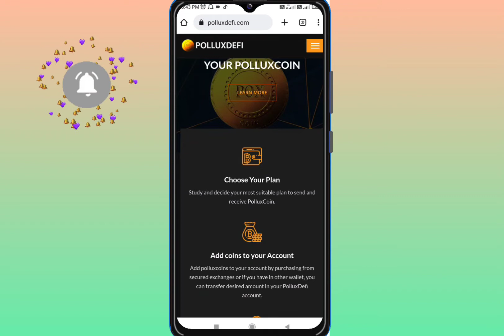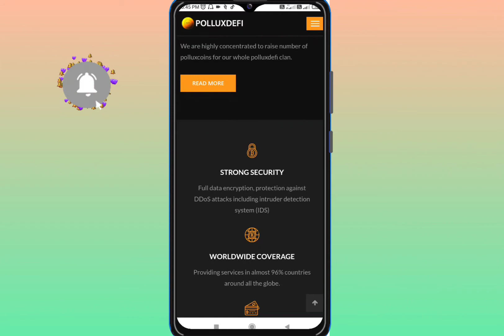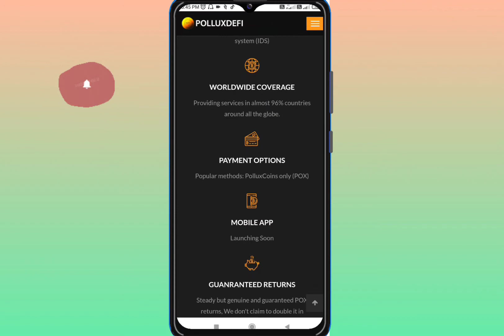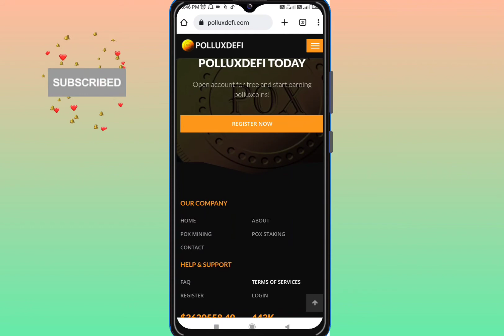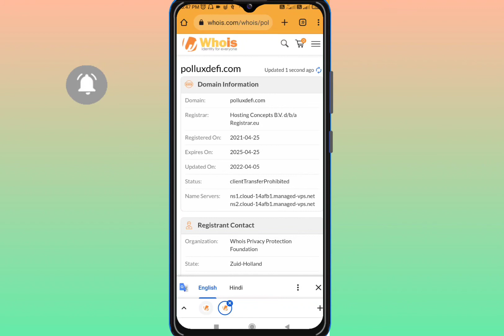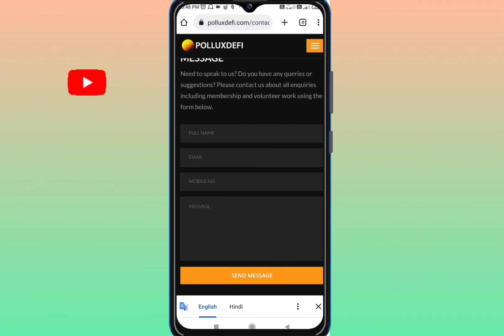Pox Coin Review | Pollux Coin Real or Fake | Earn Daily Free 10k Pox Coin | Polluxdefi.com Review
Hey Guys today I tell about a fake Website name is polluxdefi.com, guys before doing investment on polluxdefi.com please  first watch this video 🙏

Whatsapp No ➡️

MUSIC CREDIT